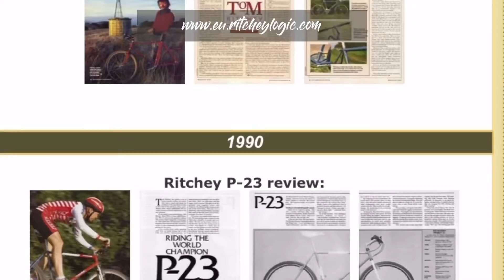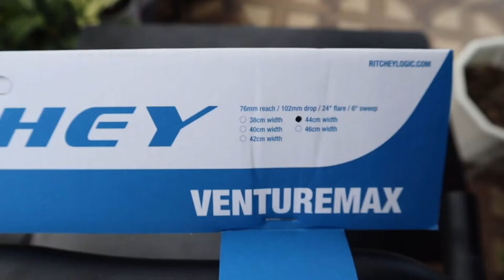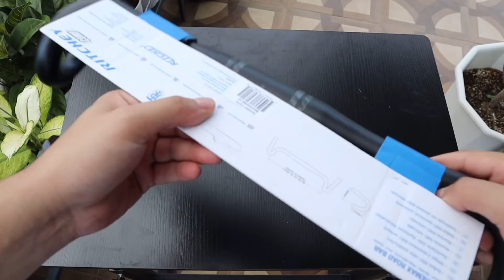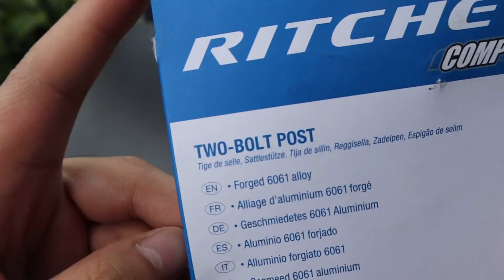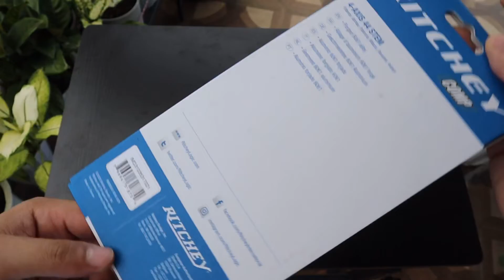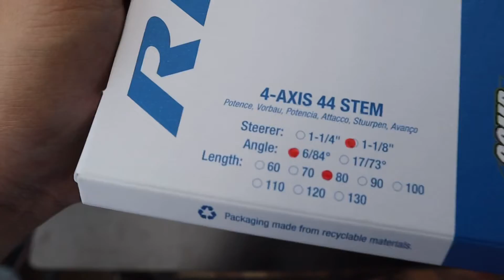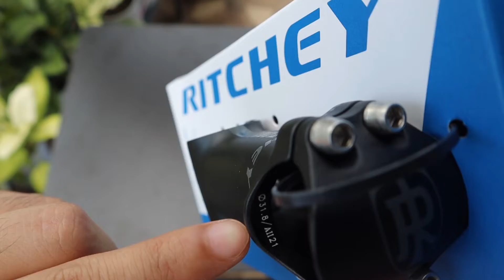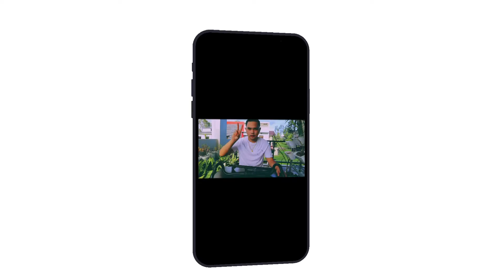RITCHEY comp cockpit | dropbar, stem & seatpost | unboxing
Ritchey Comp Logic Cockpit for my Project Bike

DROPBAR:
Ritchey Comp Venturemax Flared Dropbar (size 44)

STEM:
4 AXIS 44 STEP (size 80)

SEATPOST:
TWO BOLT POST (size 27.2)

CAMERA & YOUTUBE GEAR USED:
Boya BY-M1 Lavalier Lapel Microphone
Weifeng 3530C Camera Tripod
Gorilla Pod
Plextone Lighting Softbox
Tylex XR26 Selfie Ring Fill Light